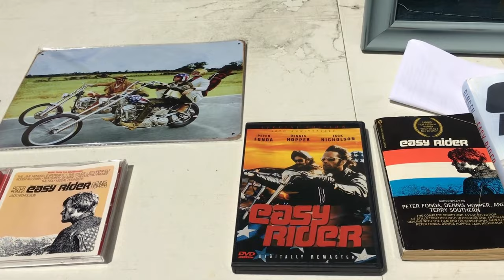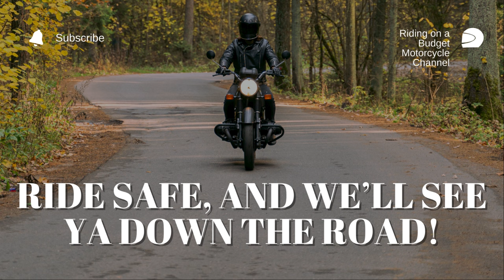2024 Mobile Bay Vintage Motorcycle Club Show on Dauphin Island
Come along and enjoy a great day and some awesome motorcycles at the 2024 MBVMC Vintage Motorcycle Show at Dauphin Island, Alabama!